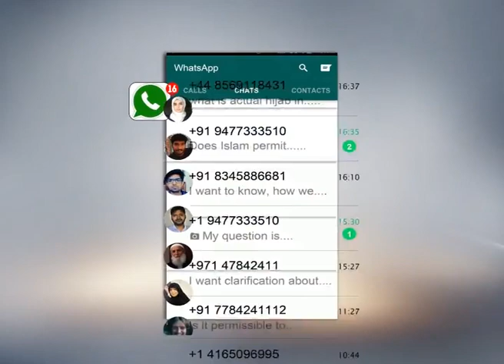Masaele Zindagi Global Episode 28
Masaele Zindagi Global Episode 28 by: Brother Zeeshan Haider Rizvi.